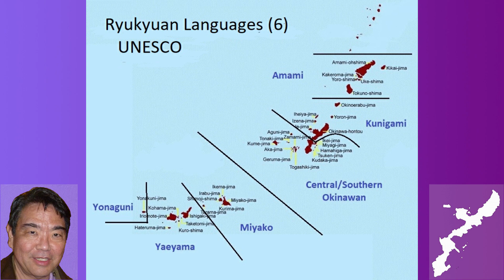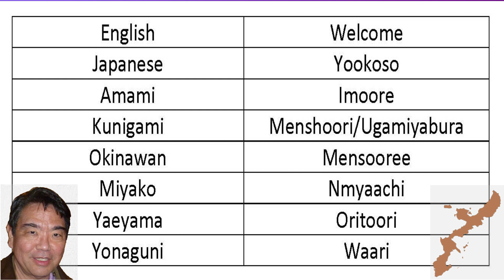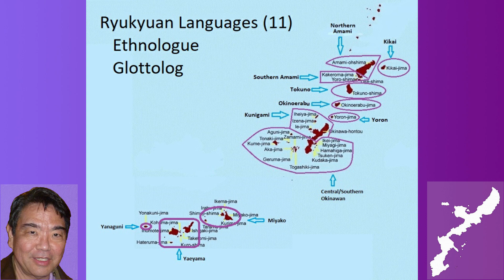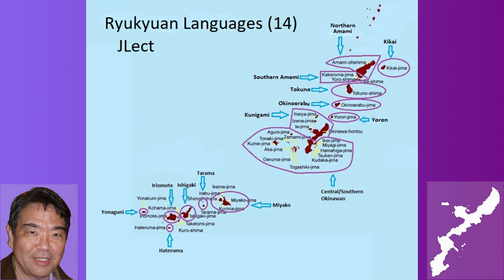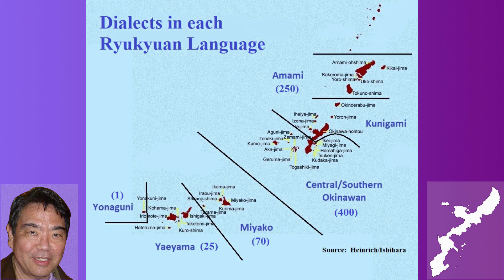Uchinaguchi Study Group (#3) - Special Topics - Ryukyu Languages （Okinawan Language 沖縄語）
@Uchinaguchi_SG (Twitter)

Okinawan Language Study Group

Link to a list of all Uchinaguchi Study Group videos

- What are the Ryukyu Languages? The Ryukyuan Languages are languages and not Japanese dialects. The Ryukyuan Languages are a group of languages and not a single language. There are many Ryukyuan Languages and the linguists disagree on the total number.

This channel will only cover the Uchinaguchi language.

to view the history of Japonic languages and the Ryukyu languages